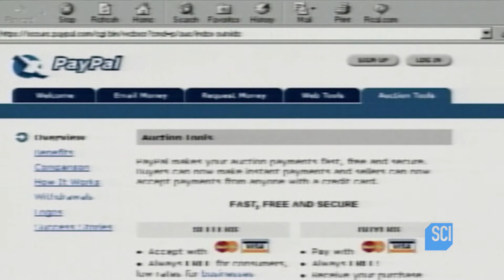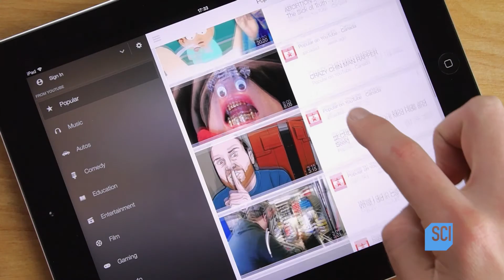"Silicon Valley: The Untold Story" - PayPal Mafia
In the clip from Episode 2, "Secret Sauce," the group that founds PayPal become angel investors and go on to fund many hugely successful startups, including Yelp, YouTube, & Linked In.

Narrated by Tim Phelan.